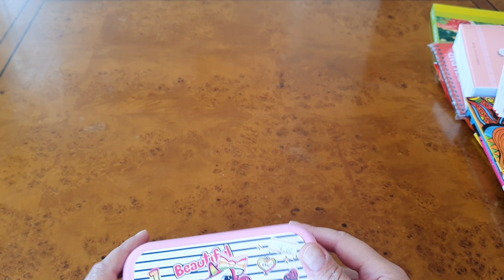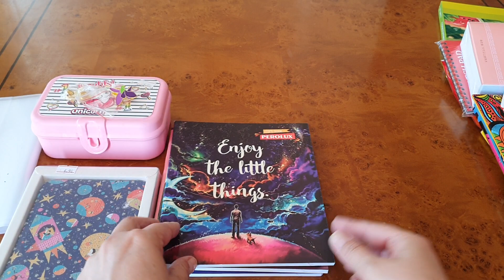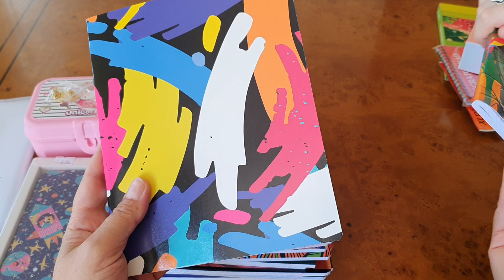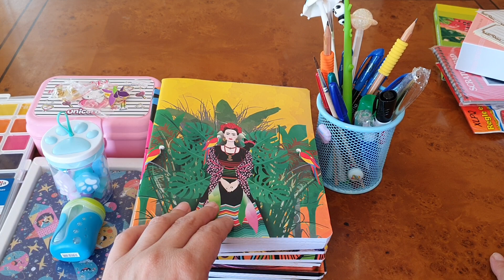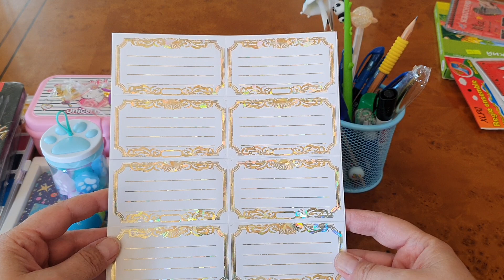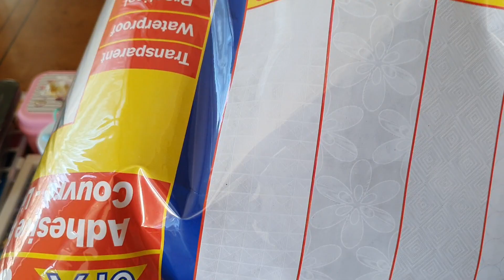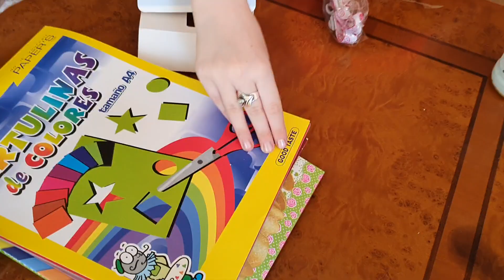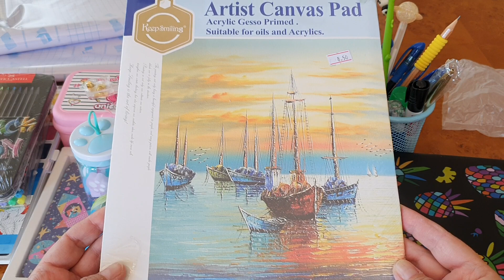Мы в Баку 🇦🇿 Распаковка. Покупки к школе ✏️📒🖍📐 03.09.22.